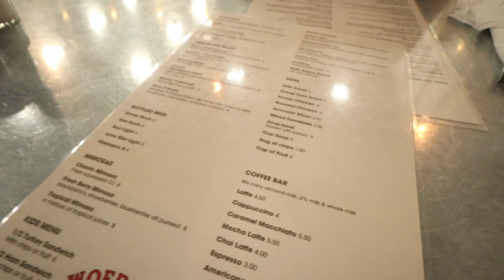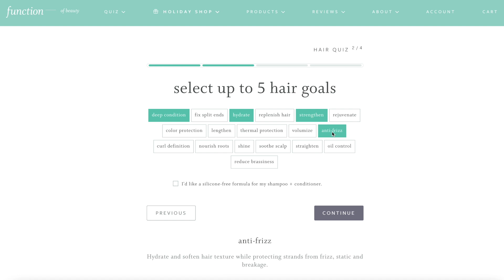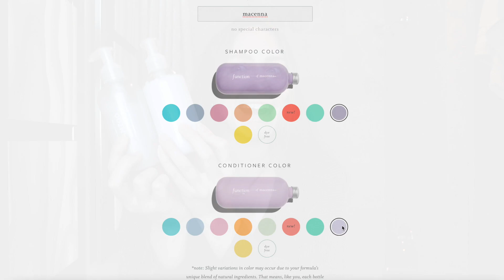organizing the renovation MESS I hide from you! VLOGMAS DAY 8